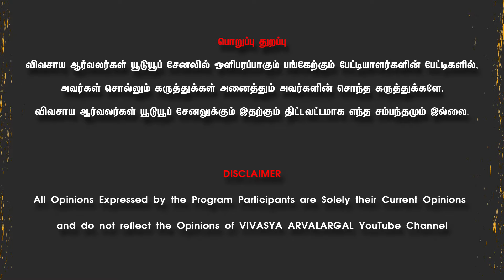இந்த மாடு 35 லிட்டர் பால் கறக்குதா! vivasayaarvalargal cinthamani cow market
மாடுகள் வாங்க தொடர்புகொள்ள வேண்டிய எண்
Sakthi Cow Traders

பொறுப்பு துறப்பு :
விவசாய ஆர்வலர்கள் யூடூயூப் சேனலில் பேட்டி கொடுப்பவர்கள் கூறும் கருத்துக்கள் அனைத்தும் அவரவர்களுடைய சொந்த கருத்துக்களே. பேட்டியாளர்கள் கூறும் கருத்துக்களுக்கும் விவசாய ஆர்வலர்கள் யூடூயூப் சேனலுக்கும் எந்தவித சம்பந்தமும் இல்லை.

For any enquiries and advertisement related(Vivasaya Arvalargal) YouTube channel